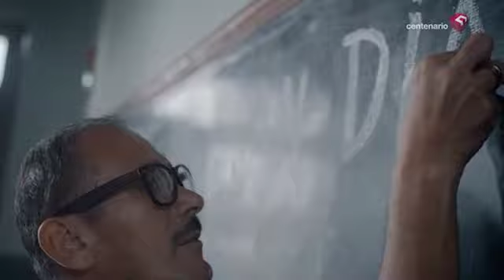¿Existe el derecho a adoptar o a ser adoptado?